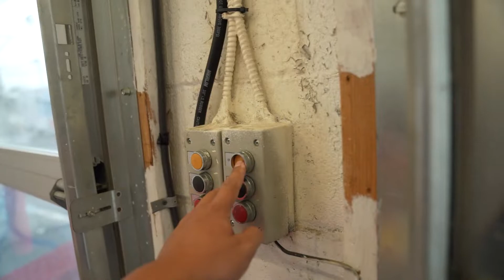M8 COMPETITION: 宇宙豪华版——我们的全钛合金定制排气（M8 Competition Gets Our Costume Make Full Titanium Exhaust)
Today we installed our costume make titanium exhaust and installed ppf for a M8 Competition.
漫长的等待之后，我的定制排气终于到店啦！今天我们给一台客户的M8 Competition安装了定制排气，并贴了全车透明膜